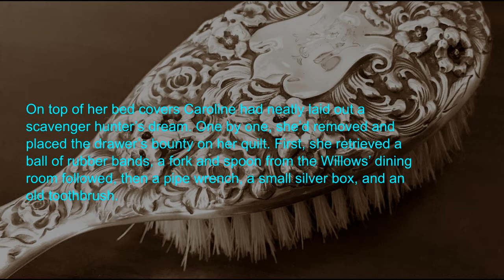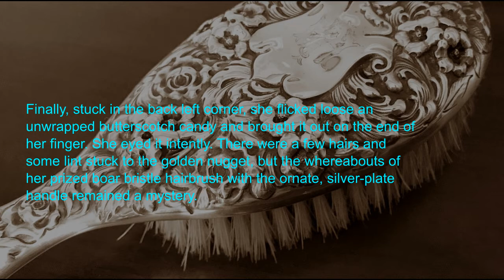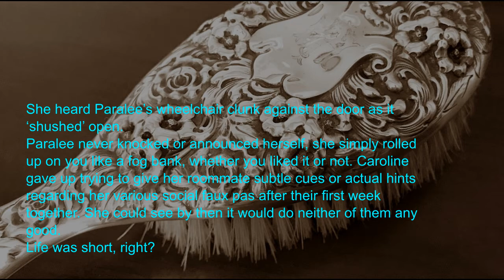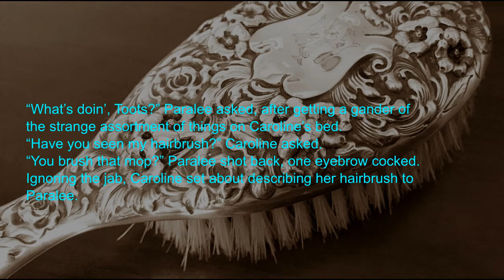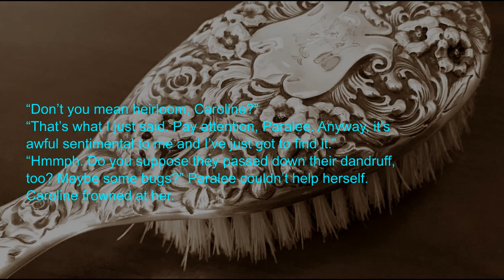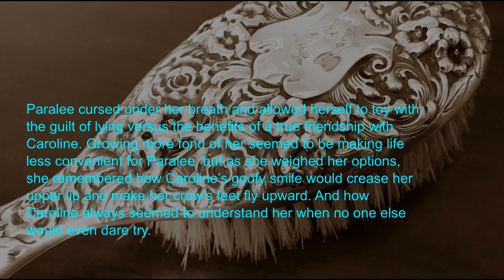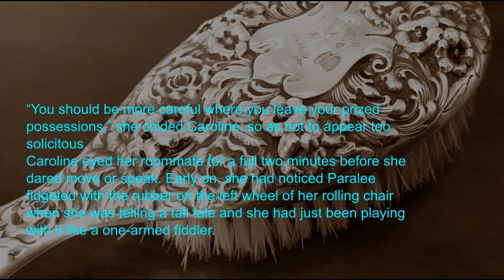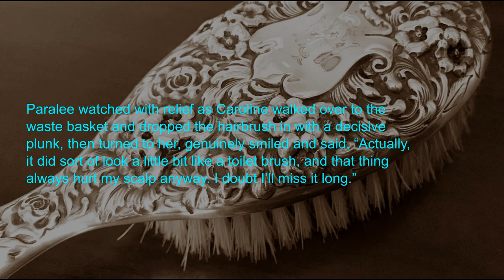The Price of Friendship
A short story written and read by Sandy Knight. First published as part of The Weekly Knob writing prompt #32, on November 19, 2016.

for more short fiction and poetry.